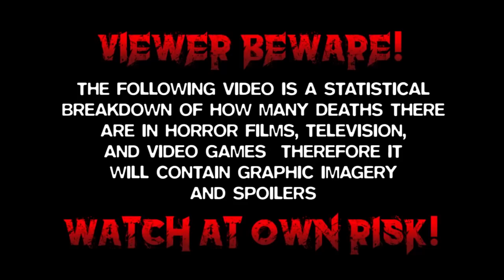Dreamcatcher (2003) Carnage Count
A statistical breakdown of carnage in Dreamcatcher!

To Watch this Film